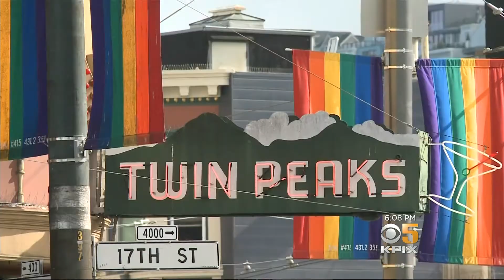KPIX 5 Betty Yu: Castro Gets Ready for Pride Party